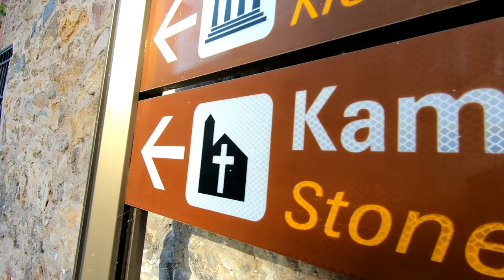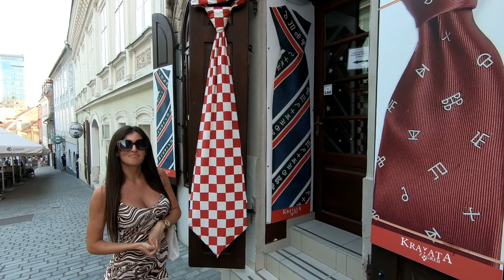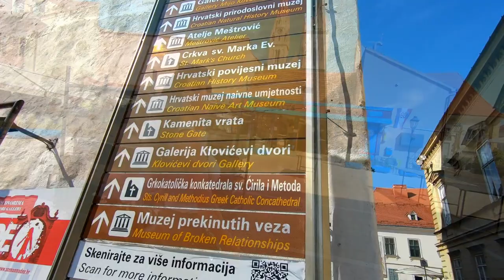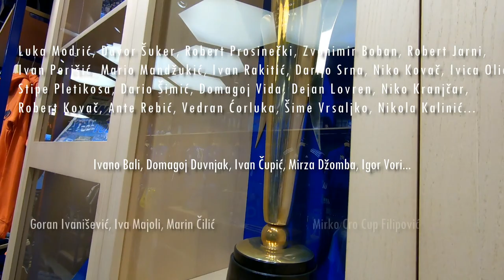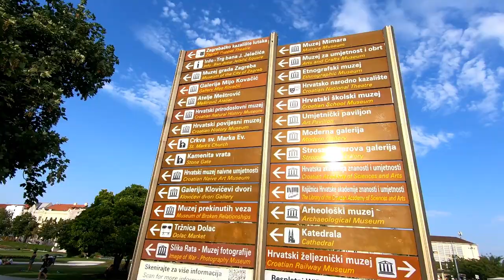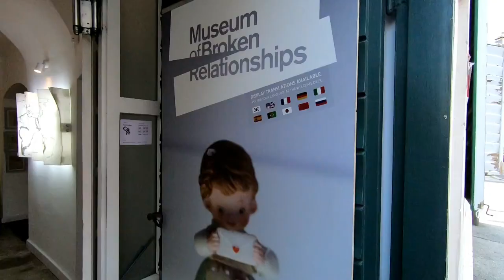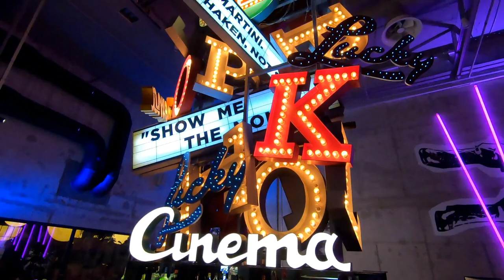VLOG about Zagreb from a perspective of a Croatian | 2021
Everything you wanted to know about Zagreb, from a perspective of a Croatian!

Isla Mujeres, Mexico